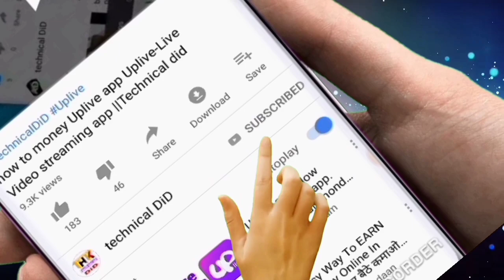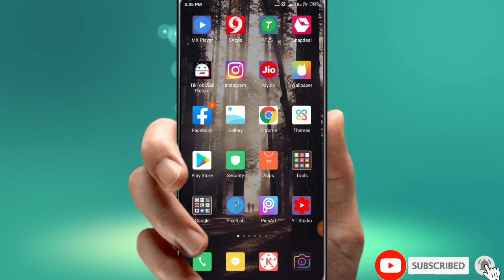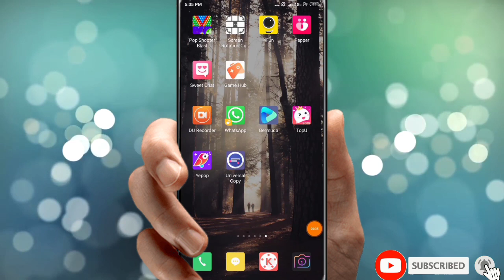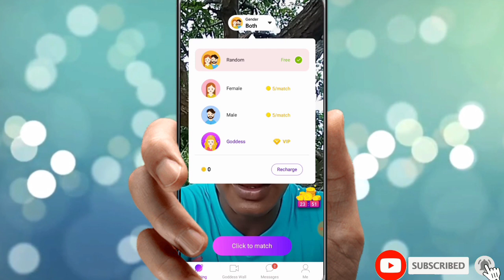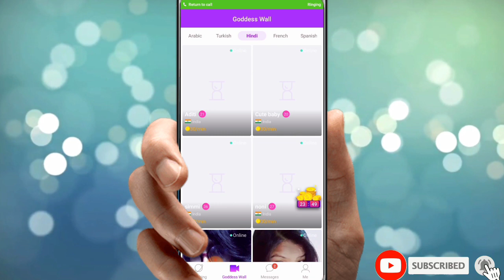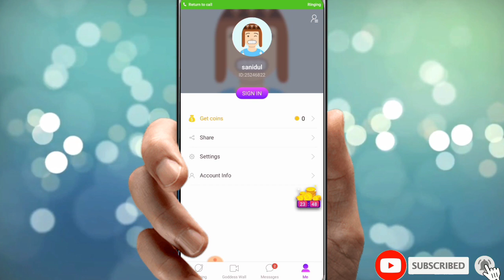how to new app Ladki video calling Yepop: live video chat ||technicalDiD